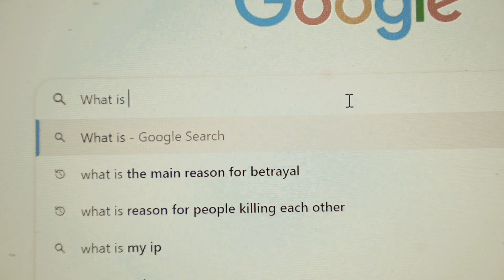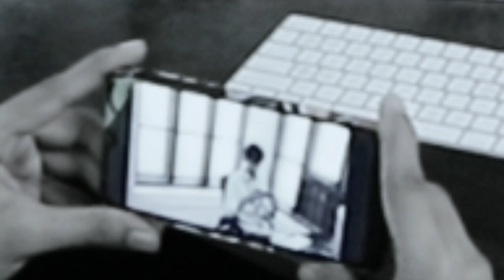NO WAY OUT - short film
A man working in a corporate office ,His life was stuck in a working loop. One day he want to  know what is reality !! the corporate never give what he want bz they under survey him ..
 written,direct and perform by
prathap raman